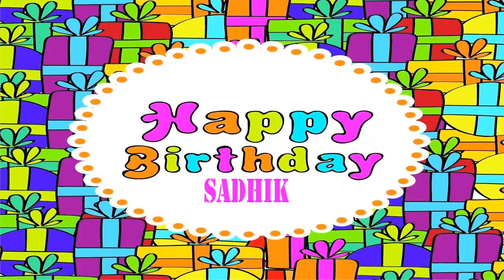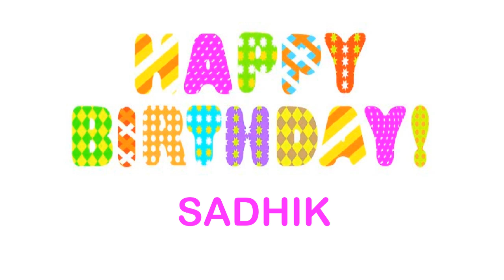Sadhik wishes Mensajes